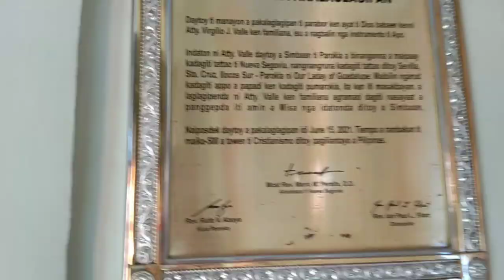OUR LADY OF GUADALUPE PARISH | CHURCH IN SEVILLA, STA. CRUZ ILOCOS SUR